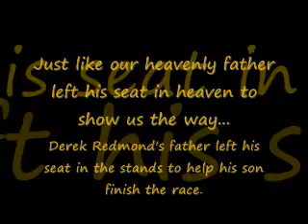Run the Race with Perseverance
Derek Redmond helps represent how God came down to Earth to show us the way.